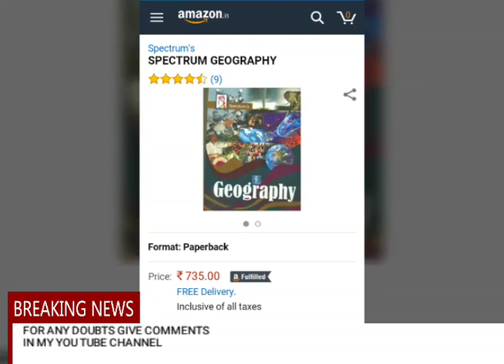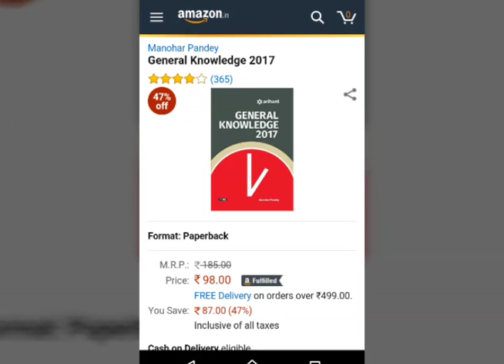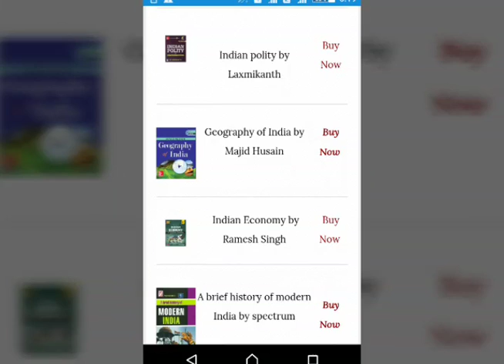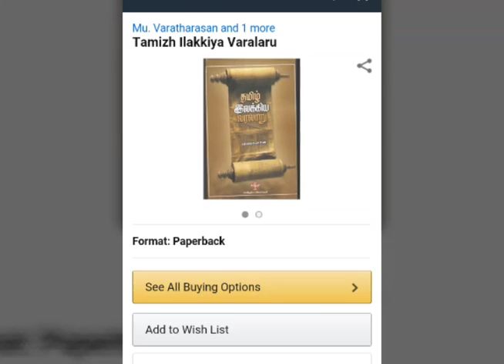IMPORTANT BOOKS FOR UPSC PRELIMS EXAM(ENGLISH)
I have updated important books details for preliminary upsc exam in English.
If you have any doubts about the exam please give me a comment.